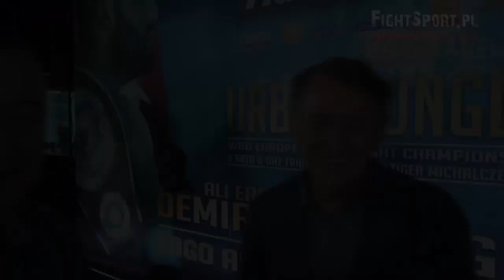Andrzej Kostyra: Michalczewski chce by za 2 lata, Izu walczył z Joshuą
Andrzej Kostyra o polskim boksie zawodowym, gali Tiger Fight Night, Dariuszu Michalczewskim, karierze Izuagbe Ugonoha